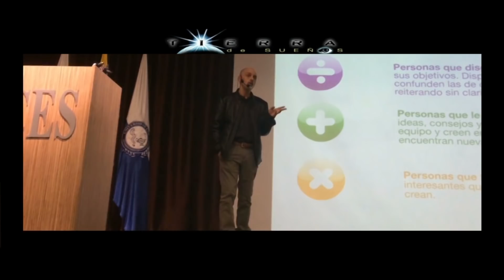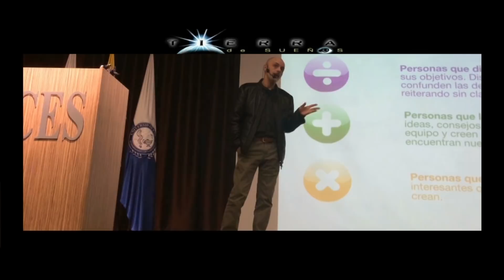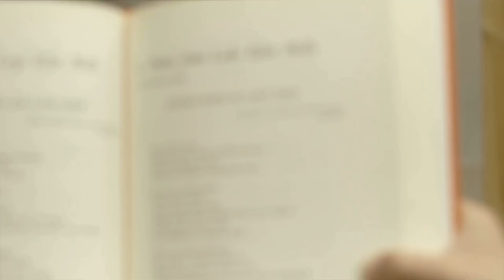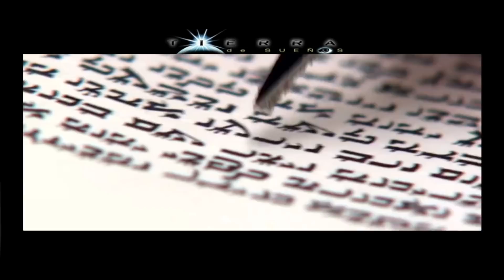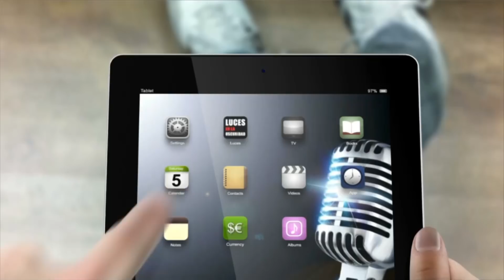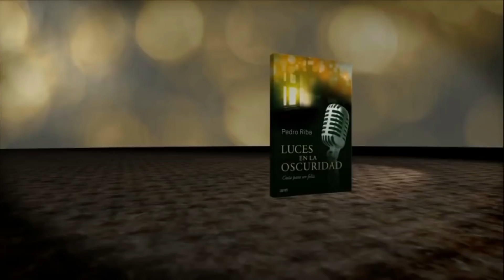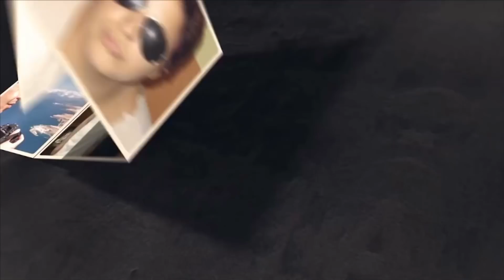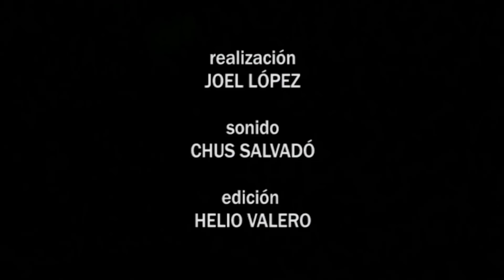El Coaching - El Judaismo - Los Niños de Cristal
En el programa de hoy, hablamos de COACHING con Pedro Palao, de JUDAISMO con Shemtov Jane y de los NIÑOS DE CRISTAL con Nat Rodfer ...